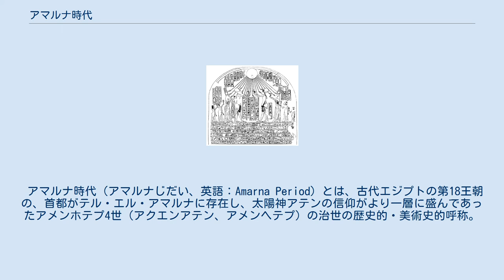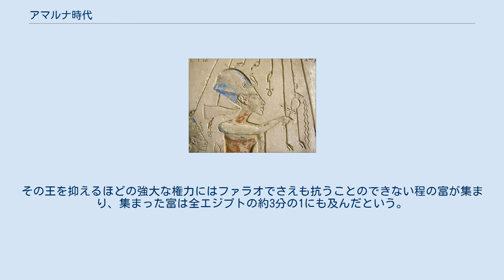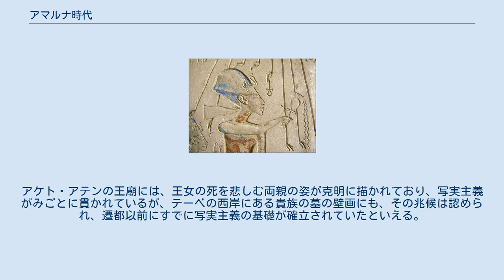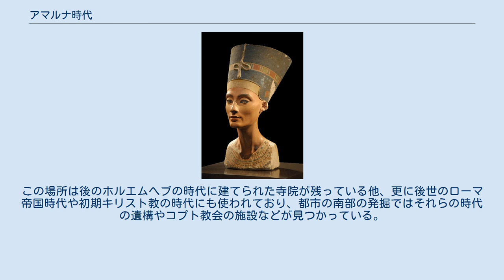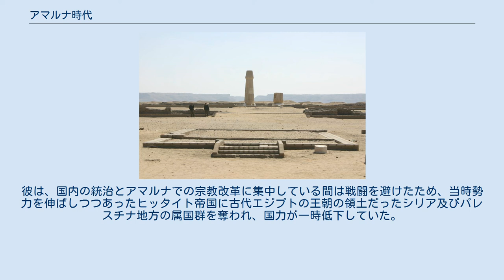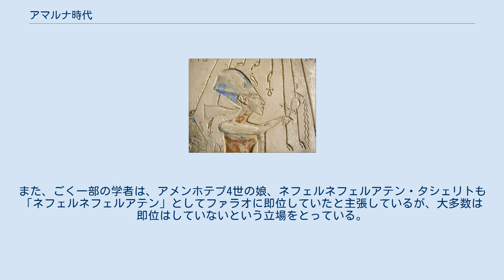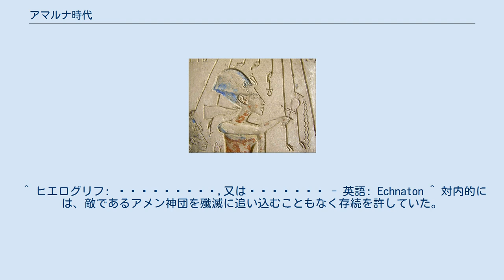アマルナ時代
アテン神を崇拝するアメンホテプ4世とその家族が彫られたアマルナ時代の写実的な壁画。
 アマルナ時代（アマルナじだい、英語：Amarna Period）とは、古代エジプトの第18王朝の、首都がテル・エル・アマルナに存在し、太陽神アテンの信仰がより一層に盛んであったアメンホテプ4世（アクエンアテン、アメンヘテプ）の治世の歴史的・美術史的呼称。
厳密には、エジプト新王国第18王朝、アメンホテプ4世の治世の、紀元前1417年ごろから前1362年ごろまでの時代をいう。
 この時代では、アメンホテプ4世の改革の影響によりアテン神が崇拝されるようになり、古代エジプト元来のアモン・ラーの信仰は停滞し、後に「アマルナ美術」と呼ばれる事と成る美術が花開いた。
宗教的・社会的改革（アテン信仰）が行われ、それに伴って文学・美術上の写実主義・自然主義的傾向が顕著となった。
後にアメンホテプ4世の息子・ツタンカーメンによってアモン・ラーの信仰が復活され、アテン神の信仰は止められ、アマルナ時代も終焉を告げた。
 「アマルナ時代」と便宜される時代は、ファラオアメンホテプ4世とその女王ネフェルティティの王宮が現在のアマルナ（英語:Amarna）に移されたエジプト第18王朝の後半頃の古代エジプト王国の歴史の時代であった。
エジプトの多神教の劇的な変化を反映するために、また、エジプトの多神教の劇的な変化を反映するために、アメンホテプ4世の治世に行われた改革によってアマルナ時代は始まった。
 アメンホテプ4世は唯一神アテンのみを祭る他のエジプトのみならず世界で初となる一神教（拝一神教か単一神教かで意見が分かれている）を確立した。
また、アテンだけではなく伝統的なエジプト宗教と同じくアメンホテプ4世自身も神である、と民衆に説いた。
王たるアメンホテプ4世自身も神であるとされ、その為に壁画には特異な姿で描かれたとも云われている。
 アテンは恵みをもたらし、神たる王を守護する神であり、アテンはアメンホテプ4世とその王族だけの為の神だった。
アテンは太陽円盤の形で数多くの手を持つ姿であり、通常のエジプトの宗教とは異なり民衆にはアテンを崇拝するのではなく、アメンホテプ4世を唯一の神として崇拝するよう説いた。
これまでの宗教では王の上に更に神官団が存在し、神アメンを利用して横柄な行為を繰り返すことによって、本来の頂点たる王の権威は著しく低下していたが、王自らを神であるとして権威を高めようとしたのである。
 なお、アテン神の最初期の正式な名称は（公式名）は「アテンとして帰って来た父ラーの名によって、地平線で歓喜する地平線の支配者ラー」であり、あくまでラーの変化した体系であるとしたが、後に、最初の部分の「アテンとして帰って来た父ラーの名によって、地平線で歓喜する」と最後の「ラー」の名が削除されることになった。
 アテン エジプト新王国時代の初期、古代エジプト王、アメンホテプ4世の支配した時代に入ると、ナイル川流域の都であったテーベのアメンを祭る神官団の権力が異常に増大し、王権の存続自体が危ぶまれるほどに力が増大した。
その王を抑えるほどの強大な権力にはファラオでさえも抗うことのできない程の富が集まり、集まった富は全エジプトの約3分の1にも及んだという。
また、「アメン」と言う絶対神が背後に在ることから、寄進などの要求も何のためらいもなく進言し、アメンホテプ4世以前の歴代古代エジプト王（ファラオ）は莫大な富の寄進を繰り返した。
 その事態に危機感をおぼえたのが紀元前1362年に即位したアメンホテプ4世王であり、その治世4年目、著しく低下していた権威を高めようとして「アテン」という太陽の形をした唯一の神をエジプトの神とし、王権はテーベのアメンの信仰崇拝から脱し、神官団の影響から離れた。
改革を行うべく宗教的な革新事業を行い、アメンホテプ4世は治世5年目（紀元前1367年ごろ）にアテン信仰の導入を始めた。
なお、アテンと言う神とその崇拝の起源についてはかなり古いと思われており、太陽神ラーと同一視された。
また、もともとは天体としての太陽そのものをさしたが、エジプト新王国時代になって太陽神の一人として神格化された。
 その手始めとして、治世6年目に、アテン神へ捧げる新都テル・エル・アマルナ（現在のアマルナ、この時代の名の由来となった、正式名称アケトアテン）の建設を開始し、治世8年目には王朝発祥の地...